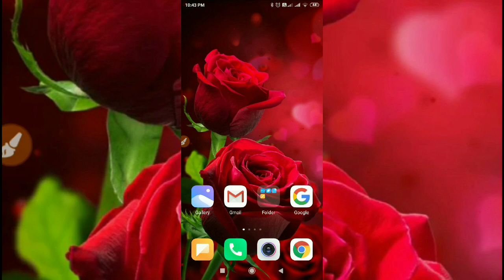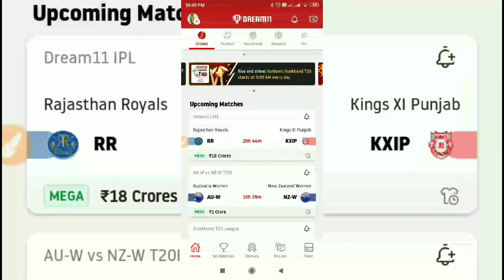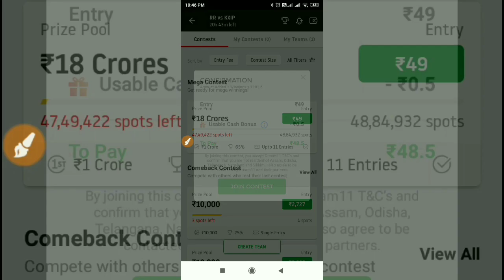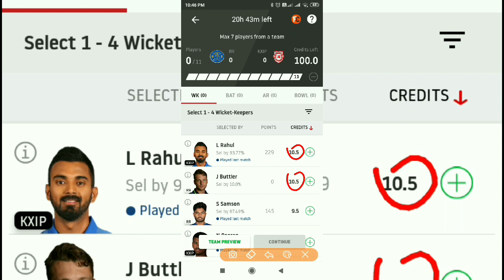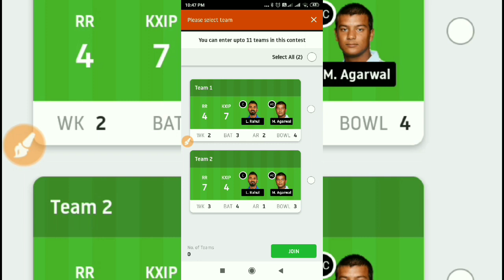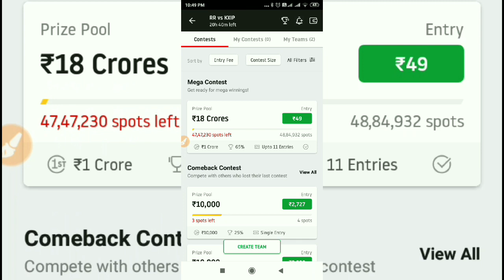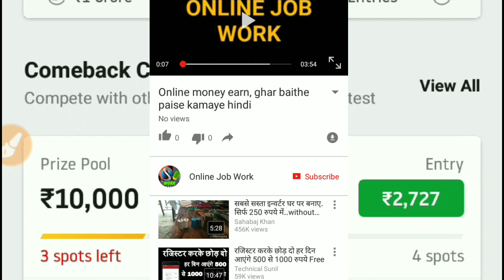आपको मिलेंगे एक करोड़ रुपए रोज आपकी किस्मत अच्छी है तो // If Lucky thenYou will Earn one crore daily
Hello Friends
In this video I will give you a very useful information for make money online. If you are lucky then you will get one crore rupees daily by making a team in your mobile. If your team played well then you can get one crore. This information about fantasy cricket and it is very helpful for those who want to make money online.

धन्यवाद